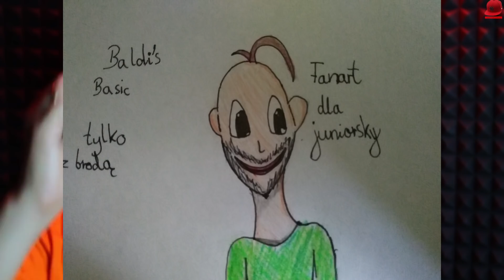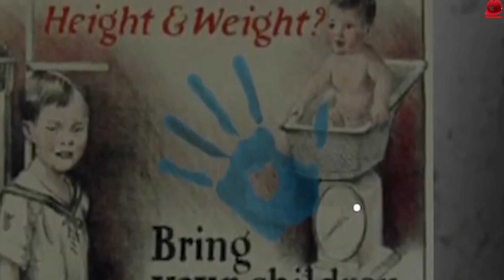⛪ BABCIO-ZAKONNICO PROSZĘ CIĘ NIE WIERZ W SZATANA! | Evil Nun #03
The Nun - PL/Po Polsku - Let's Play (PL/Po Polsku) - BABCIA WIERZY W SZATANA!
Let's Play The Nun - PL/Po Polsku

WYŚLIJ FANART A POJAWI SIĘ NA ODCINKU!

Komputer, na którym gram. Sprawdź ile kosztuje i kupuj taniej! :)

MUZYKA:
▶Horror Outro Music: